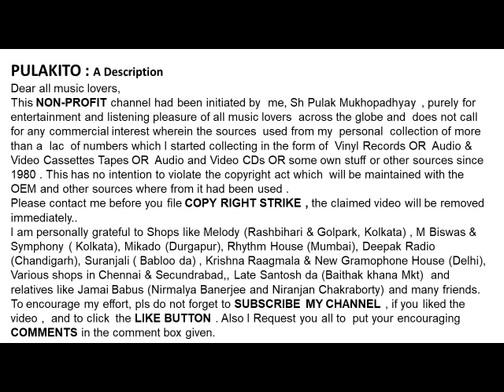শচীন দেব বর্মণ-ঘুম ভুলেছি-Sachin Dev Burman-GHUM BHULECHI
ঘুম ভুলেছি
শচীন দেব বর্মণ

Sachin Dev Burman
GHUM BHULECHI

Help Please.